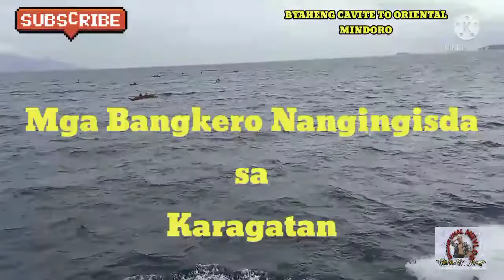BYAHENG ORIENTAL MINDORO